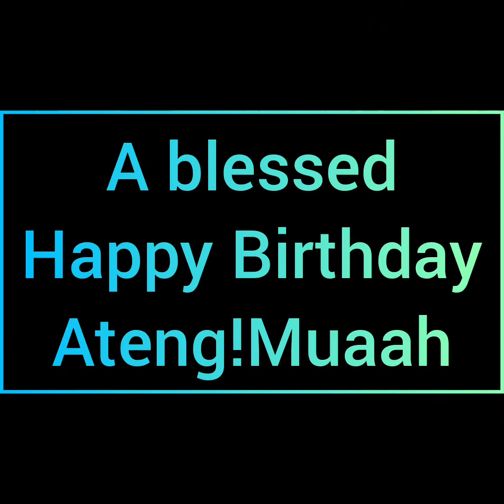Jamming at the same time Birthday celebration of our Dear Ate Dinah